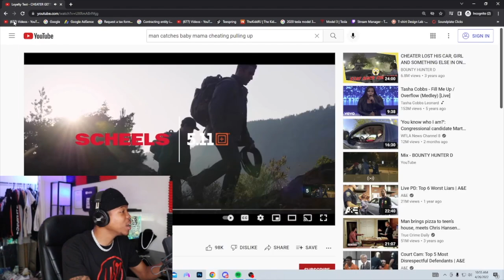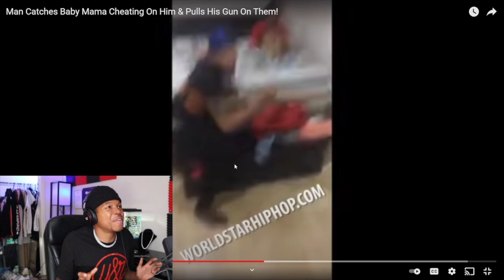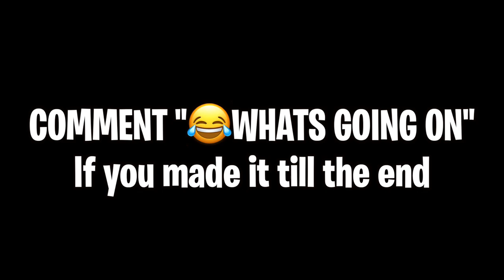Man Catches Baby Mama cheating on him with his 1 YEAR old son at Home!